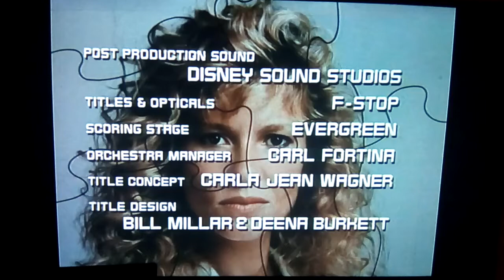The Steve Tisch Company/Phoenix Entertainment Group/King Features Entertainment (1987)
From the TV movie, "Her Secret Life" (aka Code Name: Dancer) capped from Tubi. For Marcus Montgomery's Logo Archive, Jude A, and MsCrystal.